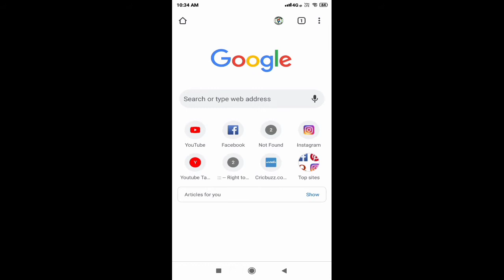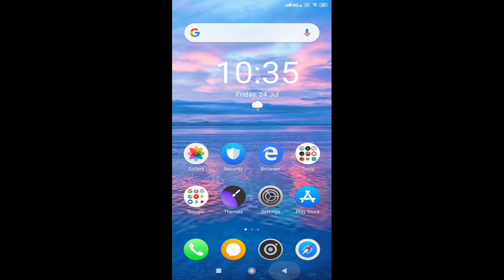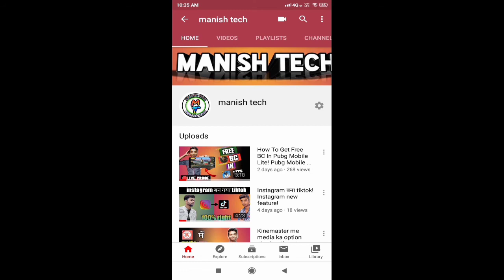How to hide subscribers on YouTube! Subscriber hide kaise karen phone se?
my YouTube channel name:manish tech

अगर आपको वीडियो पसंद आए तो वीडियो को लाइक जरुर करें आपके एक लाइक से हमारा हौसला बढ़ता है।

                        धन्यवाद